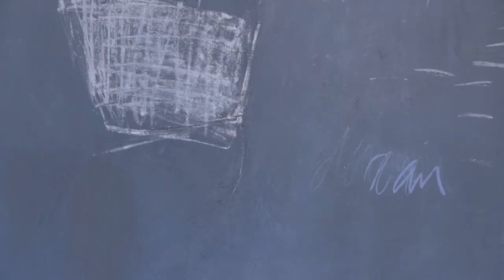Martine TROUÏS Peintures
"Je trace des traits qui collent à ma vie; ces traits parcourent, rayent, raturent de vastes territoires..des espaces temps".